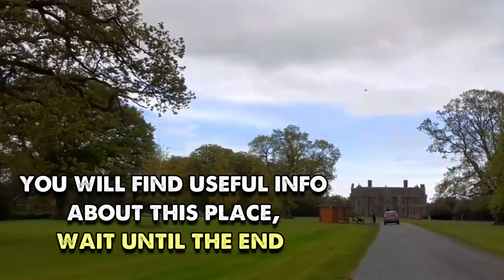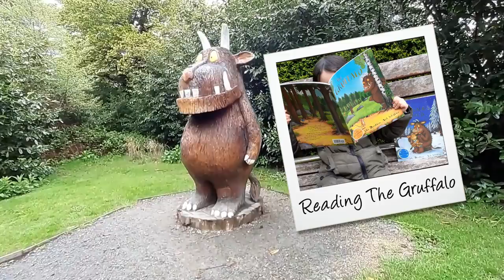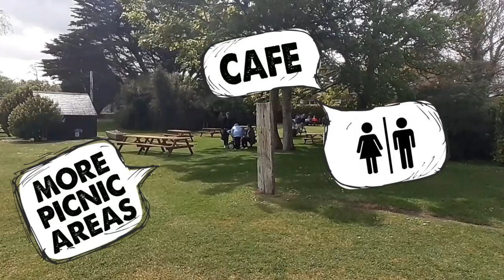WEXFORD: Wells House and Gardens - The Gruffalo & Hobbit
Today we will be visiting WELLS HOUSE & GARDENS in WEXFORD.

Explore 450 acres of enchanting woodlands & gardens, including fairy houses, Gruffalo & Hobbit walks, animal farm, playground, Mogue’s walk & much more. The Victorian House is from the 17th century, dating back to the days of Cromwell and the Famine. There is so much to discover, go and see all the things this place has to offer.

Please plan your visit. Remember some places close for winter.